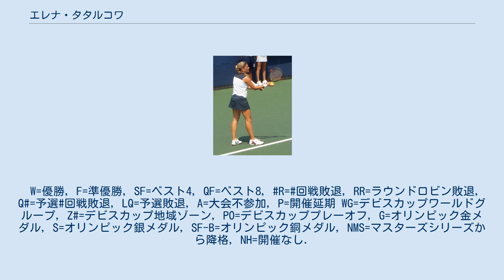エレナ・タタルコワ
エレナ・タタルコワ（Elena Tatarkova, 1976年8月22日 - ）は、ウクライナの女子プロテニス選手。
タジキスタンの首都ドゥシャンベで生まれる。
1999年のウィンブルドン女子ダブルスで、マリアン・デ・スウォート（南アフリカ）とペアを組んで準優勝した選手である。
ベースライン・プレーヤーで、バックハンド・ストロークを最大の武器にした。
左利きの選手。
WTAツアーでシングルスの優勝はなかったが、ダブルスで4勝を挙げた。
 タタルコワは母親の勧めで10歳からテニスを始め、1993年5月にプロ入りした。
1994年から女子テニス国別対抗戦・フェドカップのウクライナ代表選手になる。
彼女は早くからダブルスの分野で優れた才能を発揮し始め、1996年全仏オープンで4大大会女子ダブルスに初挑戦した。
2年後の1998年全豪オープンで初のシングルス本戦出場を果たす。
この年の全仏オープンで3回戦に進出し、第3シードのヤナ・ノボトナに挑戦するが、これがタタルコワの4大大会女子シングルス自己最高成績になった。
 1999年1月のオーストラリア・ホバート大会で、タタルコワはマリアン・デ・スウォートとペアを組み、女子ツアーのダブルスで初優勝を遂げた。
このデ・スウォートと一緒に、半年後のウィンブルドン女子ダブルスで活躍する。
2人は準決勝で第1シードのヤナ・ノボトナ&ナターシャ・ズベレワ組を 6-4, 2-6, 7-5 のストレートで倒し、タタルコワはウクライナ人女性として初めてウィンブルドン決勝の舞台を踏んだ。
決勝戦ではリンゼイ・ダベンポート&コリーナ・モラリュー（ともにアメリカ）組に 4-6, 4-6 のストレートで敗れ、初優勝はならなかった。
（ダベンポートはこの大会で女子シングルス・女子ダブルスの単複2冠を獲得した。）ところが、2人は全米オープンの女子ダブルス1回戦でフランスペアのジュリー・アラール＝デキュジス&アメリ・モレスモ組に 6-4, 5-7, 4-6 で敗れ、この敗戦を最後にタタルコワとデ・スウォートはコンビを解消した。
 ウィンブルドン女子ダブルス準優勝から2年後、タタルコワは2001年全仏オープン女子ダブルスでジュスティーヌ・エナンとコンビを組み、ベスト4まで進出した。
タタルコワとエナンの組み合わせは、この1度だけである。
2人は準々決勝でナタリー・トージア&キンバリー・ポー＝メッセーリ組に 3-6, 7-5, 11-9 の逆転勝利を収めた後、準決勝でビルヒニア・ルアノ・パスクアル&パオラ・スアレス組に 2-6, 0-6 で完敗した。
 2002年2月下旬のアメリカ・テネシー州メンフィス大会で、タタルコワは日本の杉山愛とペアを組んで優勝し、3年ぶりのツアー優勝を杉山とのコンビで獲得した。
2003年シーズンにダブルスで年間2勝を挙げ、これでタタルコワの女子ツアーダブルス優勝は「4勝」になる。
彼女の競技経歴は2004年にほぼ終わっているが、2006年11月にイギリスの下部トーナメントのダブルス戦に出場したことがある。
タタルコワは2004年までフェドカップ代表選手を務め、通算勝利数（27勝11敗）・シングルス通算勝利数（17勝7敗）・ダブルス通算勝利数（10勝4敗）の3部門でウクライナ・チームの歴代1位記録保持者になった。
オリンピック代表選手としても、2000年シドニー五輪の女子ダブルスに出場した。
 タタルコワは2007年9月に結婚し、2009年4月と2012年2月に出産している。